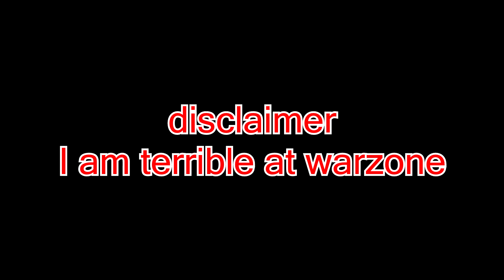I'M SO BAD AT WARZONE | CALL OF DUTY MODERN WARFARE WARZONE | xGipson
Today Zach and I play warzone! We are absolutely terrible at it so don't expect a win just yet. Soon I will be releasing a Warzone Tips & Tricks however!

PROFILES
uPlay: xGipson

About Myself
I'm a 18 year old kid who's dream is to one day make it big on YouTube. I love Rainbow Six Siege and many tactical shooters. My actual favorite game however is Left 4 Dead 2, I love co-op shooters, which is where my love for siege comes. Too many peoples surprise, I am from Kentucky, and no I do not like Kentucky Fried Chicken. I love to play Basketball, and do so frequently.